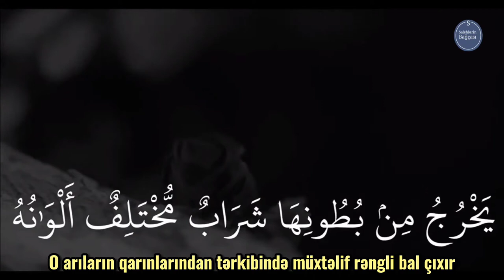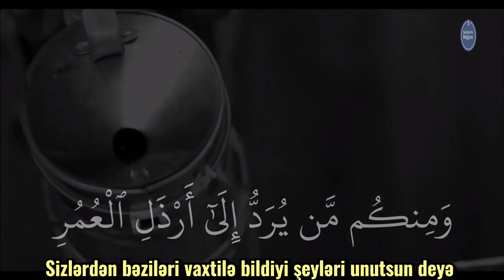Surah al Nahl 68-70